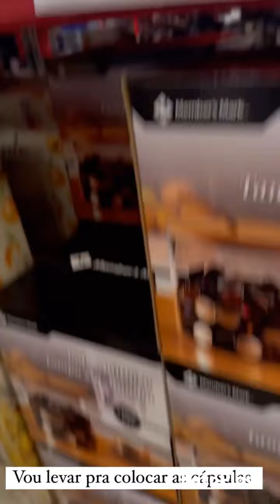MIRELLA FAZ COMPRAS E PASSA MAL NO SUPERMERCADO + MESVERSÁRIO DE MELANIE 😍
um dia especial na vida das linhas = MESVERSÁRIO DA MENINA!!! CONFIRA 💕